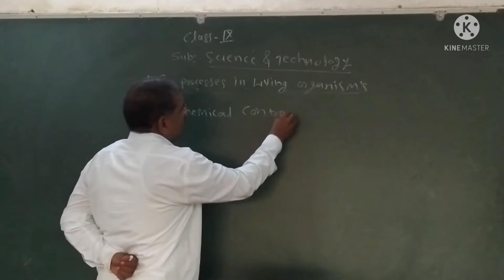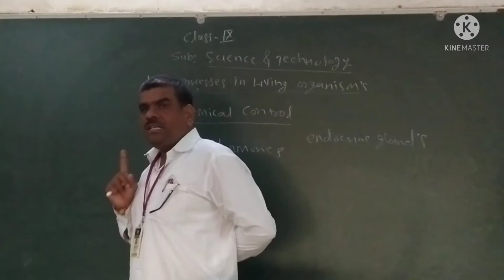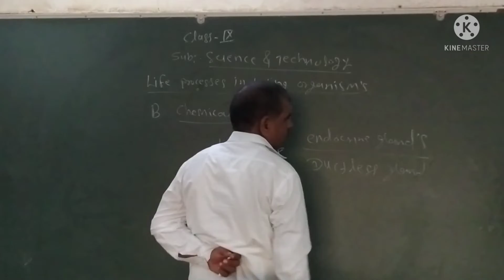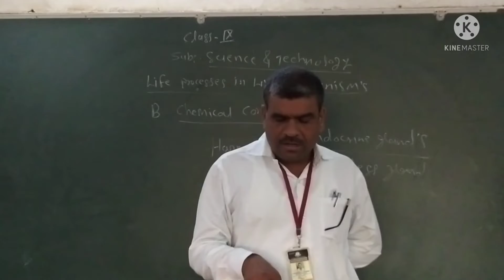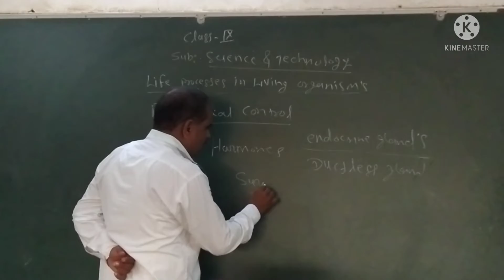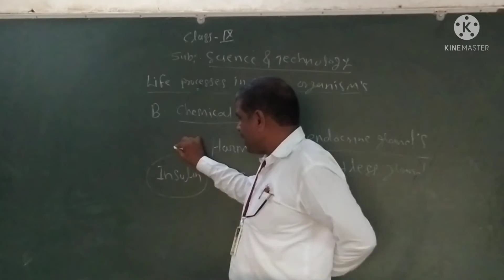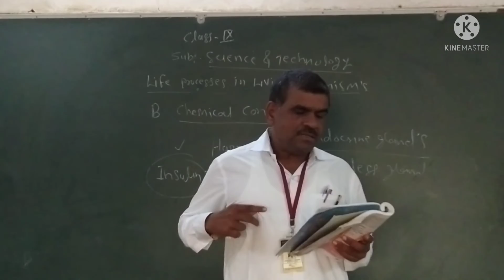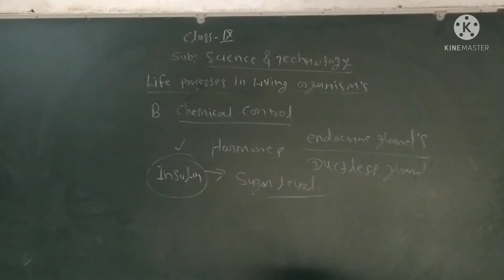Life processes in living organisms, class 9th period 6